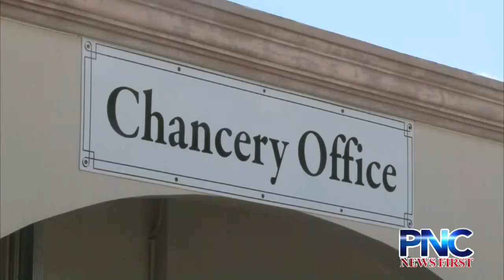Alleged Victims of Apuron React to Archbishop Hons Retraction of Statements